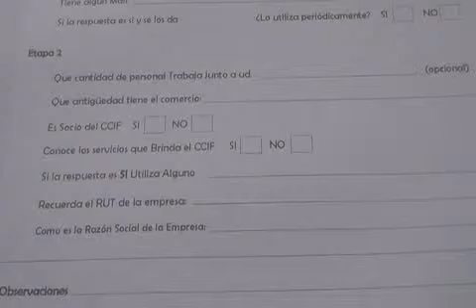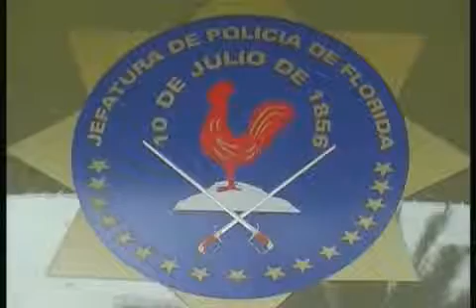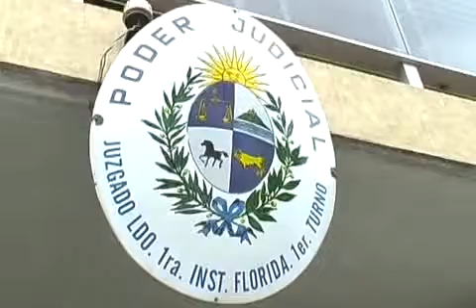Informativo Canal 3 Florida- Para Floridaonline- parte 3